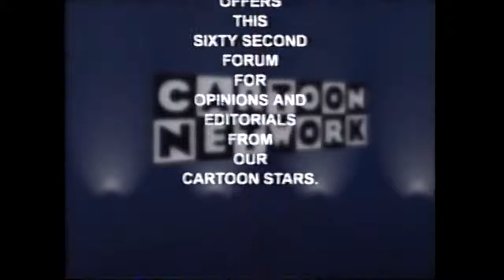Cartoon Network Opinions & Editorials: Fred Jones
2001 Cartoon Network interstitial featuring Fred 'Freddie' Jones behaving in a concerning manner over his desire to get in touch with Daphne. Features the voice work of Frank Welker.